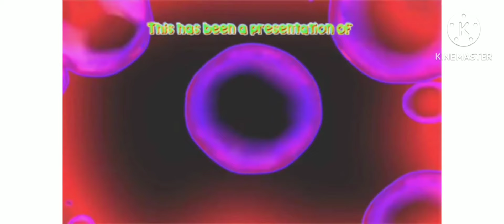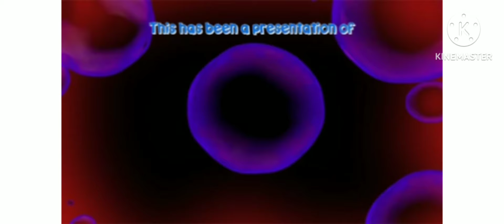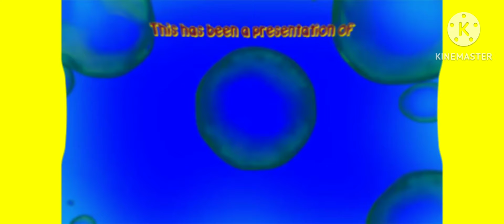teletoon nickelodeon nelvana 2007 effects sponsored by preview 2 effects